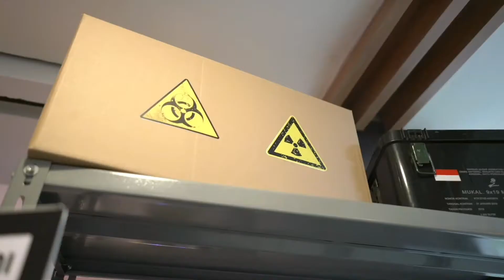After life scenes